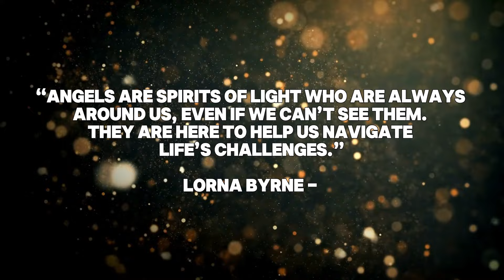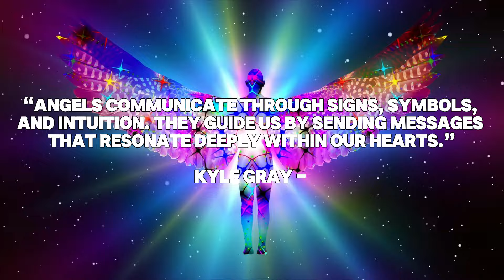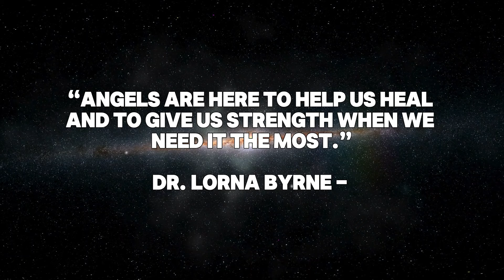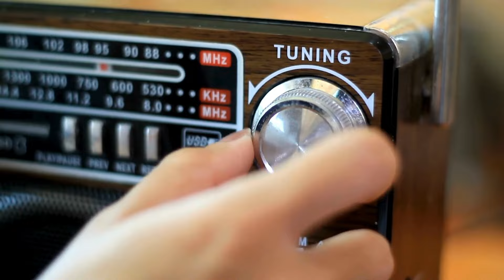8 Things Your Guardian Angels Are Doing Right Now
8 Things Your Guardian Angels Are Doing Right Now

| Be sure to find out the name of your guardian angel when you click on this so you can receive guidance, blessings, and miracles from your angel!

Ever felt a comforting presence during a difficult time? Or received a sudden insight that solved a problem you were facing? If so, you might have experienced the silent work of your guardian angels. Though you may not see them, your guardian angels are always with you, guiding and protecting you in ways you might not even realize.
Welcome, dear one. In this video, we will explore the eight things your guardian angels are doing right now. This journey will help you understand how these divine beings work behind the scenes to support and uplift you.